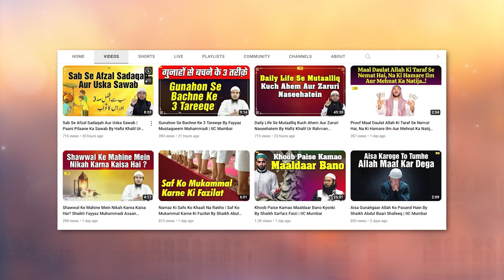Imaandaari Aur Sachchai Ke Saath Tijarat Karne Ka Behtreen Badla Shaikh Fayyaz Mustaqueem Muhammadi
Bank Account Details:
ILM FOUNDATION
ICICI Bank
Savings account
IFSC CODE-ICIC0001028

Sachchai Aur Imaandaari Ke Saath Tijarat Karne Ka Behtreen Badla Shaikh Fayyaz Mustaqueem Muhammadi